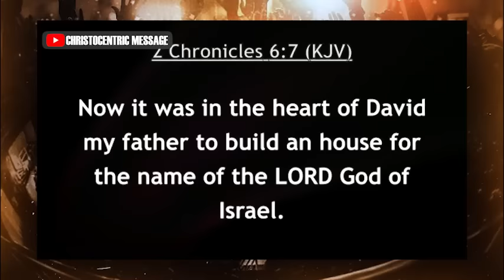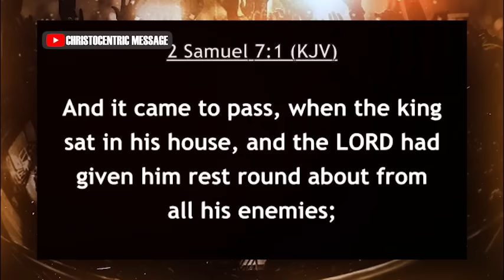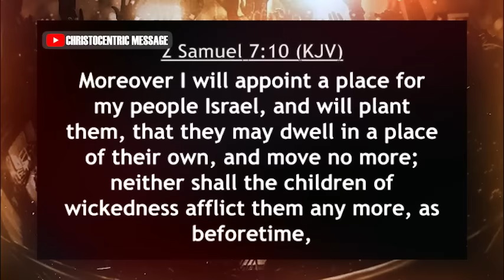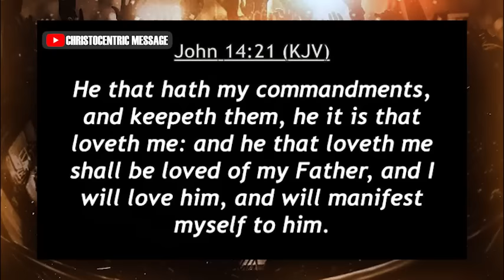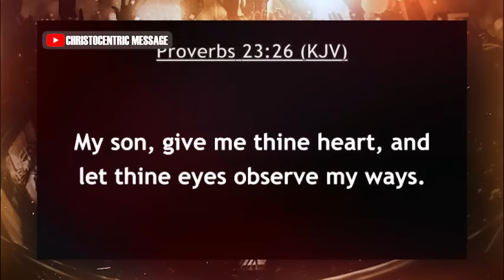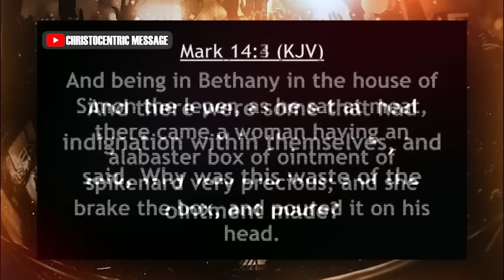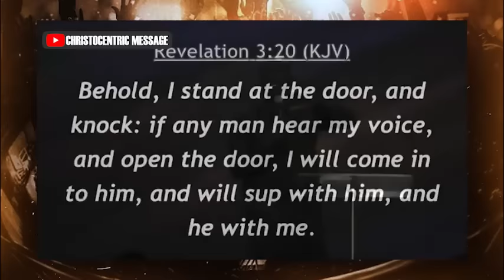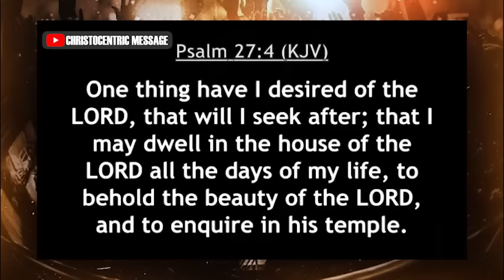LORD I GIVE YOU MY HEART, COME TO MY RESCUE - APOSTLE JOSHUA SELMAN